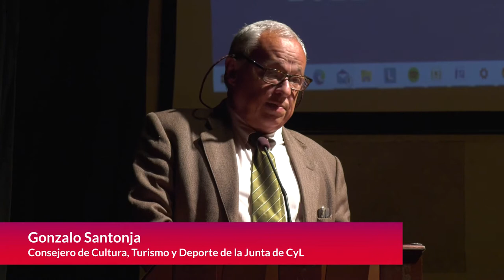27/04/2022 Gonzalo Santonja presenta el Circuito de Novilladas con picadores de CyL 2022